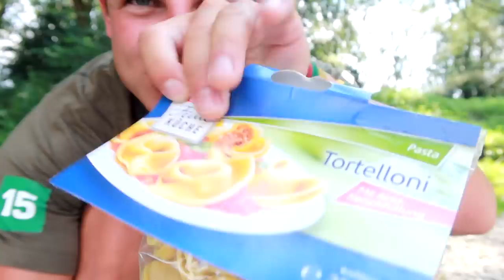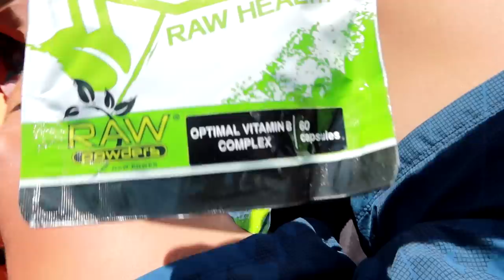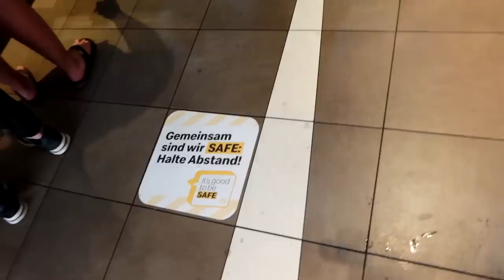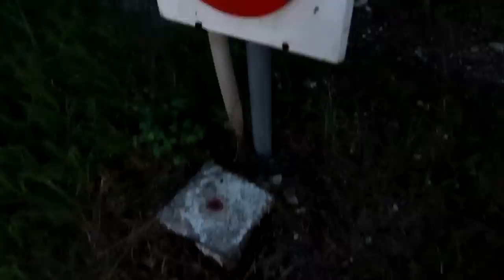McDunojus | Mėnesis užbaigtas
Prisidėti kelionei gali:
►Kanalo narystė
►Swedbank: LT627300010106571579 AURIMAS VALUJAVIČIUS